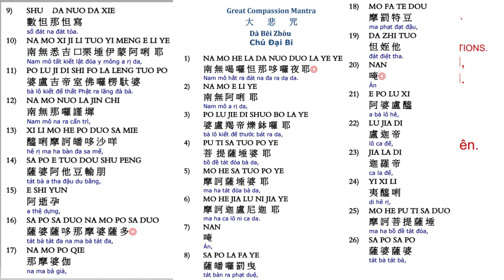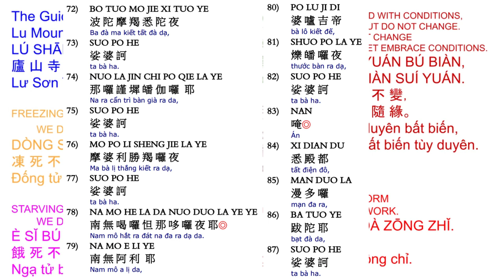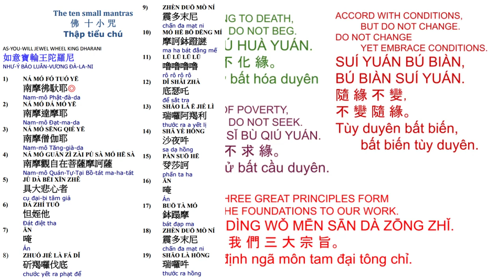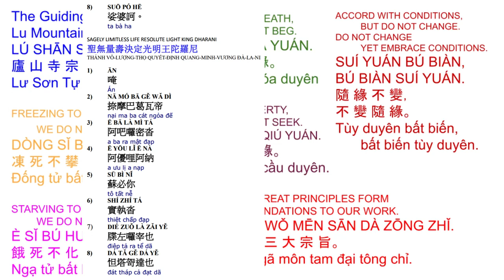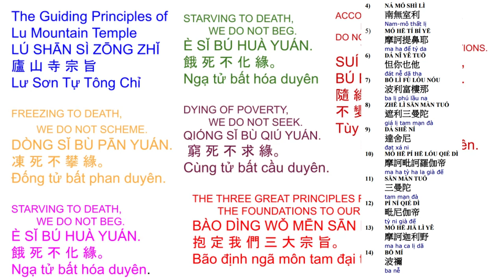56. 大悲十小咒心经 -小孩念很利益10 small mantras with pages on screen 4/2/24 very beneficial to children